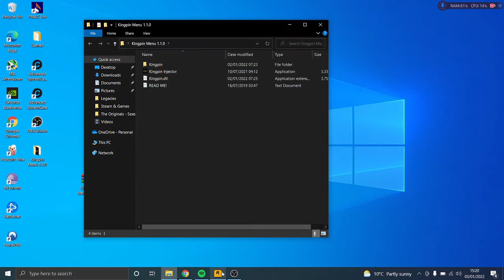GTA 5 Online 1.58 Mod Menu - KingPin 1.1.0 [UNDETECTED]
● Updated 2nd of January 2022
● Updated for The Contract Update
● Updated 2.5 Million Stealth

This video is produced for education purposes only!
 I/Brad Lyon will never recommend or condone the use of said product in the video. Therefore any ban(s) or incidents within the game said product is designed for is not my liability.
All links given in descriptions are not the property of Brad Lyon and will always be directed to original creators.
If you do decide to go ahead with said product. Have fun with the product(s) shown. Always remember; be sensible with said products and do not abuse its power. This will enable you to be undetected and most of all have a fun and advantageous gameplay!

Kind Regards,
Brad Lyon.